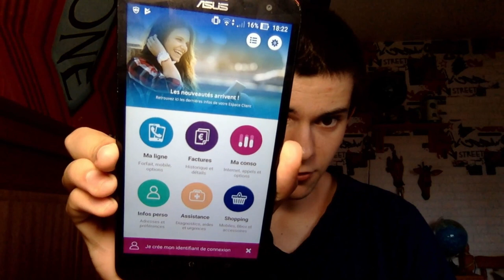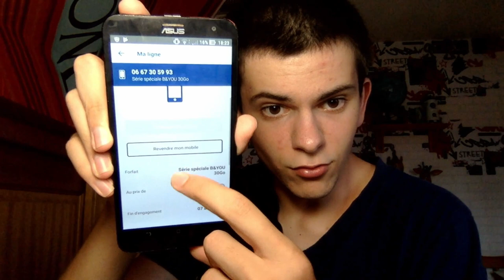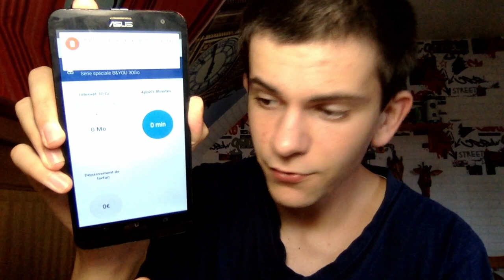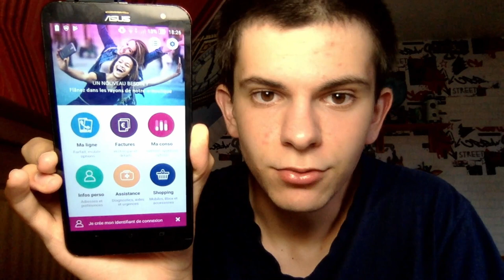Je m'incruste chez Bouygues Telecom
rassurez-vous, rien de très illégal !